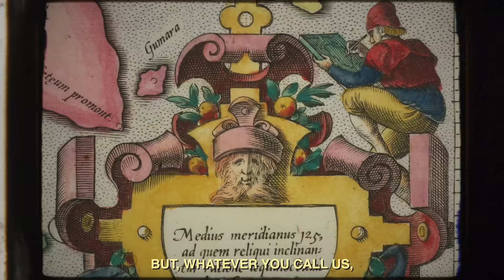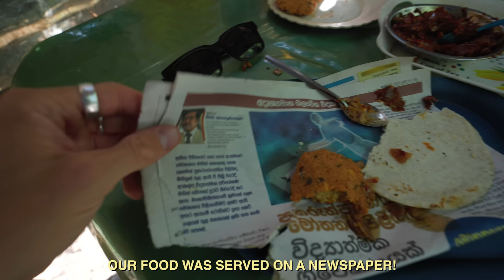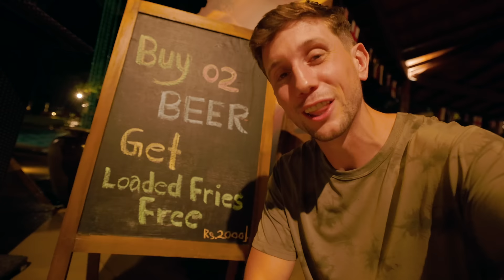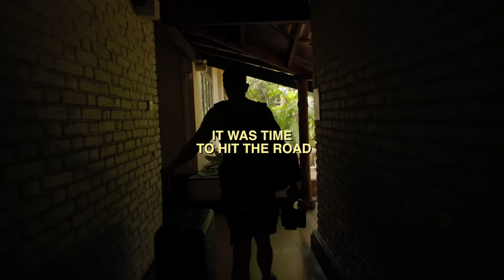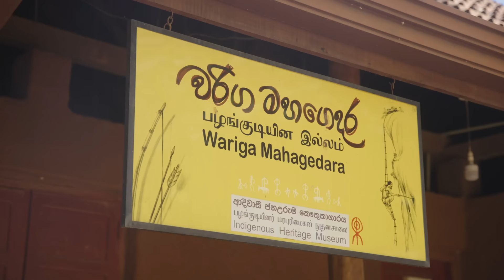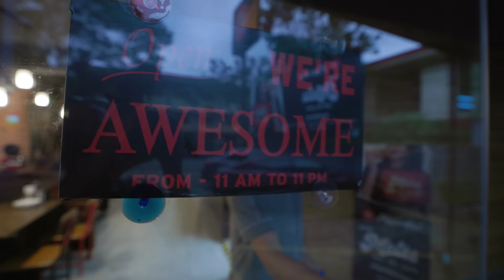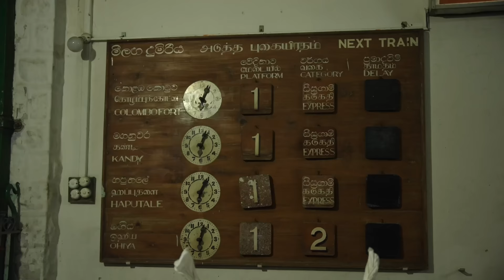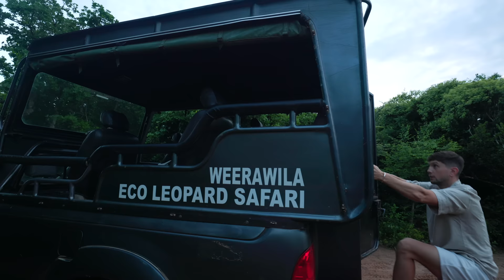How To Travel Sri Lanka (This is your next destination!)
We traveled across Sri Lanka and it was chaos and it was amazing. Join over 4 million people who’ve met with a therapist on BetterHelp and started living a healthier, happier life.

Shoutout to our epic guide @mubashshirmubarak
FPV pilot Nik @nikolaspetrouu
and terrible cricket player Justin

We visited Colombo, Sigiriya, Ella, Badulla, Yala National Park, Wild Coast Tented Lodge